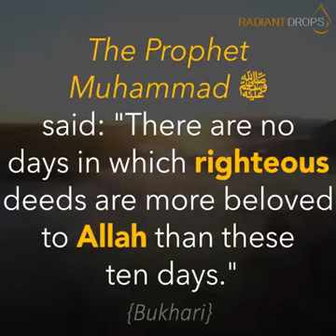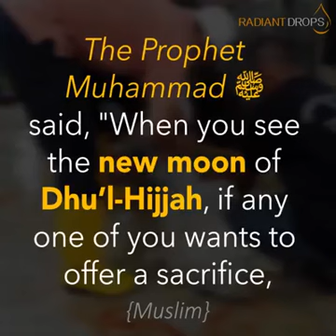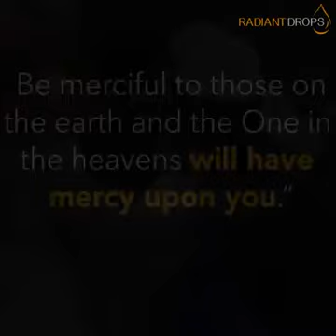10 Best Blessed Days......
10 Best Blessed Days. of the year